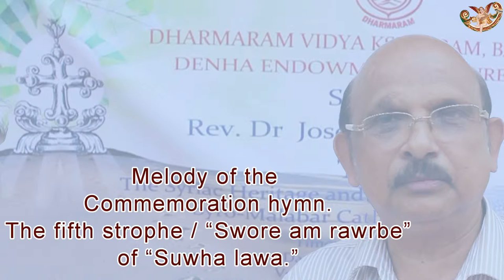Aramaic Project-52G. Melody of the "Suwha l’awaa" the commemoration hymn. Sebastian Menachery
melody for solemn celebration of Qurbana